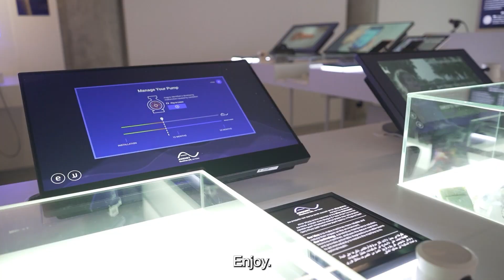Peres Center Online Experience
The Peres Center for Peace and Innovation proudly presents:
The Israeli Innovation Center Online Experience!

Join us and discover the incredible story of the start-up nation through a fascinating digital journey, inspired by the vision of the late Shimon Peres, the ninth president of the State of Israel!